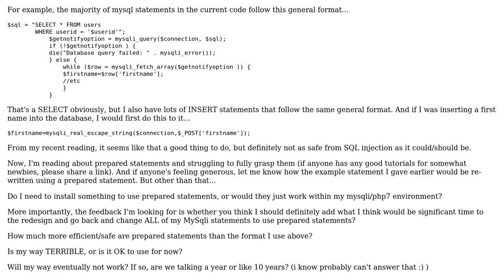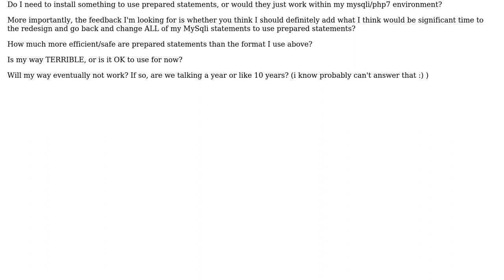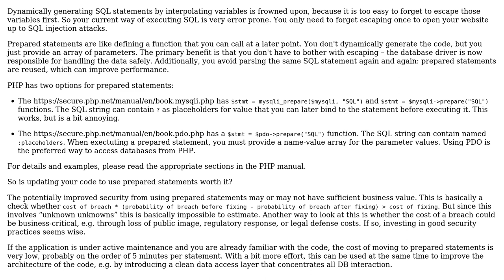MySQL statements using MySqli and PHP7. How to migrate to prepared statements?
Software Engineering: MySQL statements using MySqli and PHP7. How to migrate to prepared statements?

With thanks & praise to God, and with thanks to the many people who have made this project possible! | Content (except music & images) licensed under CC BY-SA | Music | Images & others | With thanks to user user3304303 user Tulains Cordova user amon and the Stack Exchange Network Trademarks are property of their respective owners. You are responsible for your own actions.